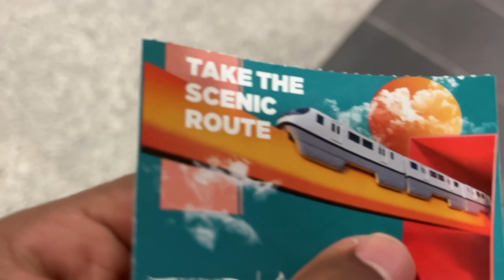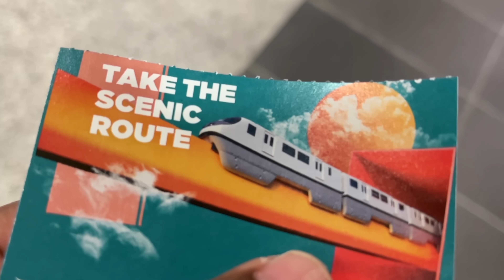Visiting 😍 Dubai Palm Jumeirah | Artificial island | UAE 4 | Dr Bro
In this video I explored palm Jumeirah island, which is the only largest man mad island on ocean.You can visit here by mono rail, cab and bus.view at the palm cost you 2000rs which is worth visiting.